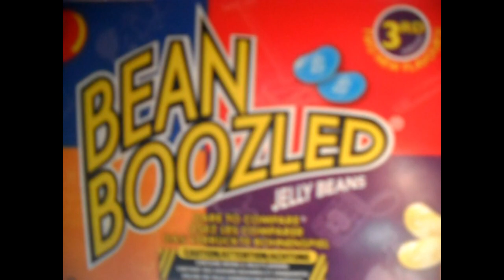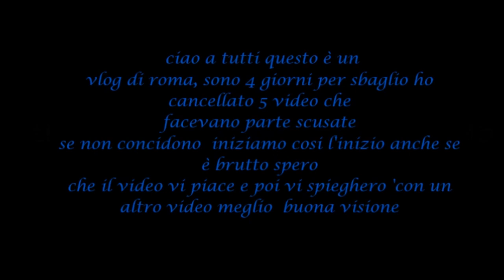L'ULTIMO VIDEO DI FRAGOLINA 86 DOPO 8 ANNI CAMBIERA' ... 2022